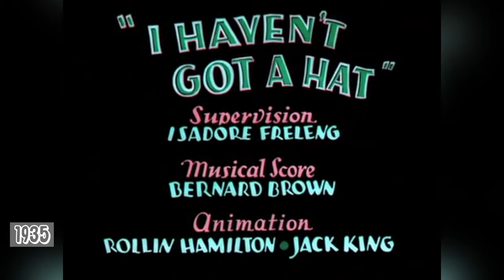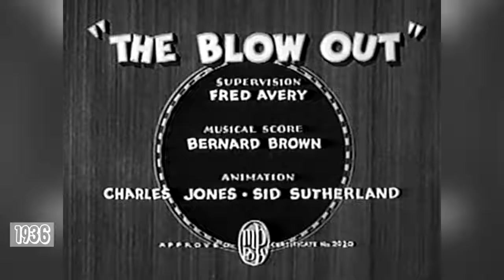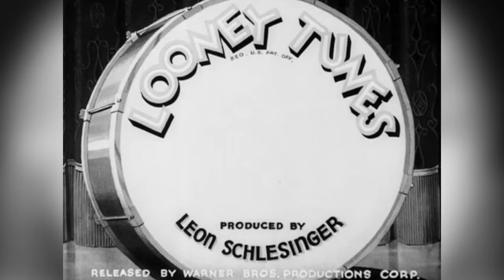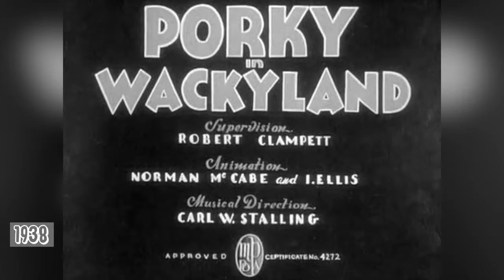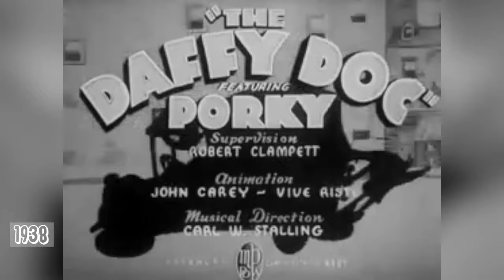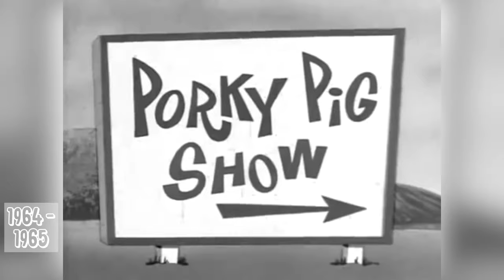Evolution of PORKY PIG - 84 Years Explained | CARTOON EVOLUTION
CARTOON EVOLUTION #3 - PORKY PIG

I take a look at the history and evolution of Porky Pig, commonly considered The Looney Tunes first break-through star - voiced by Mel Blanc in both the Looney Tunes and Merrie Melodies shorts. Porky Pig is the second-most featured Warner Bros. character appearing in over 160 classic shorts.
I discuss at how Porky spawned from the failure of Bosko and Buddy and how he evolved alongside Warner Bros. other characters, including Beans the Cat, Daffy Duck, Bugs Bunny, Charlie Dog, Speedy Gonzales and more, and how he co-existed alongside Disney characters such as Mickey Mouse.
I discuss how each animator had their own different evolution of him  - Tex Avery, Chuck Jones, Robert Clampett Frank Tashlin, Jack King, Cal Howard, Cal Dalton, Robert McKimson, Ben Hardaway and Ub Iwerks.

This is my look at Porky Pig through the years (plus bonus FIND THE CHUNGUS!)

Shorts, films and series featured and discussed -

Warner Bros. Gag Reel
Mickey Mouse: Steamboat Willie
Gertie the Dinosaur
Krazy Kat: The Apache Kid
The Jazz Singer (Al Jolson)
Mickey Mouse: The Jazz Fool
Silly Symphony: The Skeleton Dance
Bosko the Talk-Ink Kid
Alice Comedies: Alice’s Wonderland
Bosko: Sinkin’ in the Bathtub
Bosko: Bosko the Doughboy
Bosko: The Booze Hangs High
Bosko: Ride Him, Bosko!
Bosko: Bosko in Person
Silly Symphony: The Goddess of Spring
Bosko: Bosko’s Parlor Pranks
Buddy’s Day Out
Buddy’s Beer Garden
Buddy’s Circus
Buddy the Gee Man
Our Gang / The Little Rascals: Bored of Education, Lucky Corner, Our Gang Follies of 1936, Little Sinner
I Haven’t Got a Hat
Maverick: Gun-Shy
Beans the Cat: A Cartoonist’s Nightmare
Gold Diggers of 49
Beans the Cat: Hollywood Capers
Beans the Cat: Westward Whoa!
Looney Tunes: The Country Mouse
Beans the Cat: Alpine Antics
Beans the Cat: Boom Boom
The Blow Out
Plane Dippy
The Rain Maker
In the North Woods
Milk and Money
Porky’s Moving Day
Porky’s Poppa
Picador Porky
Wholly Smoke
Porky the Wrestler
Porky’s Hero Agency
Porky’s Double Trouble
Porky’s Romance
Little Beau Porky
Rover’s Rival
Porky’s Five and Ten
Porky and Teabiscuit
The Village Smithy
Porky the Fireman
Shanghaied Shipmates
Porky’s Phoney Express
Porky’s Hare Hunt
Porky the Giant Killer
Porky and Gabby (Gabby the Goat)
Porky’s Super Service
Porky’s Badtime Story
Porky in Wackyland
Porky’s Duck Hunt
Porky’s Party
Porky the Gob
What Price Porky
Porky’s Movie Mystery
Porky and Daffy
The Daffy Doc
Get Rich Quick Porky
Porky’s Snooze Reel
It’s an Ill Wind
Porky’s Picnic
Porky’s Last Stand
Old Glory
Jeepers Creepers
Porky’s Baseball Broadcast
Porky Pig’s Feat
A Coy Decoy
Yankee Doodle Daffy
To Duck or Not to Duck
The Wise Quacking Duck
Prehistoric Porky
You Ought to Be in Pictures
Porky’s Midnight Matinee
Porky’s Pastry PiratesDaffy Duck: The Henpecked Duck
Daffy the Commando (WWII Propaganda short)
Brother Brat
Trap Happy Porky
Tick Tock Tuckered
Baby Bottleneck
Boobs in the Woods
The Ducksters
Daffy Duck Slept Here
Riff Raffy Daffy
Scaredy Cat
Often an Orphan
Claws for Alarm
Jumping’ Jupiter
Awful Orphan
Rabbit Fire (Elmer Fudd Hunting Trilogy)
Wabbit Twouble
Deduce, You Say!
The Scarlet Pumpernickel
Rocket Squad
Drip-Along Daffy
Robin Hood Daffy
Duck Dodgers in the 24 1/2th Century
Fool Coverage
The Wearing of the Grin
Daffy’s Inn Trouble
Dumb Patrol
Chili Con Corny
Wile E. Coyote and The Road Runner: Zip Zip Hoory!
It’s Nice to Have a Mouse Around the House
Corn on the Cop
Mucho Locos
Quick Brown Fox and Rapid Rabbit: Rabbit Stew and Rabbits Too!
Walt Disney’s Disneyland
The Ruff and Ready Show (Hanna-Barbera)
Tom and Jerry: Quiet Please
The Bugs Bunny Show
Porky Pig Show / Porky Pig and Friends
The Bugs Bunny Road Runner Movie (The Chase Movie)
Daffy Duck’s Fantastic Island
Bugs Bunny: A Connecticut Rabbit in King Arthur’s Court
Porky Pig: Porky’s Hare Hunt
Bugs Bunny’s Looney Christmas Tales
The Bugs Bunny Mystery Special
Daffy Duck’s Thanks-For-Giving Special
Duck Dodgers and the return of the 24 1/2th Century
Daffy Duck’s Quackbusters
Bugs Vs. Daffy: Battle of the Music Video Stars
Animaniacs
Bugs Bunny’s Overtures to Disaster: Porky and Daffy in The William Tell Overture
Carrotblanca
Superior Duck
Space Jam
Looney Tunes Back in Action
Porky Pig: My Generation G…G… Gap
Baby Looney Tunes
Loonatics Unleashed
Duck Dodgers: The Series
Bah, Humduck: A Looney Christmas
Looney Tunes: Rabbits Run
The Looney Tunes Show
New Looney Tunes / Wabbit
Looney Tunes Cartoons 2019
Daffy Duck: The Great Piggy  Bank Robbery

Cartoon Evolution Theme: ‘You So Zany’ by Audionautix